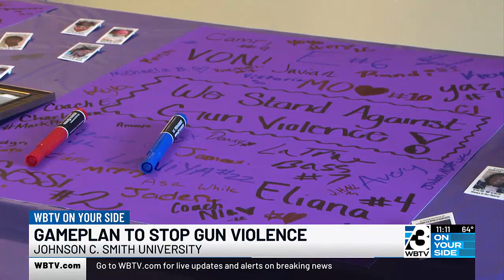Johnson C. Smith Volleyball Team Holds ‘Students Against Gun Violence’ Night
Dozens of photos sat on a purple tablecloth of victims of gun violence in the city of Charlotte.